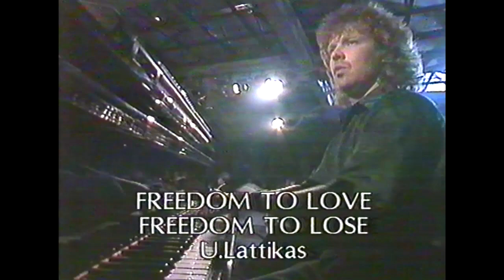Urmas Lattikas -EBU Jazz night 1992-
Timeline points:
00:00  ??? song ???
02:39  Charles river
09:10  Freedom to love, freedom to lose

Line up:
Urmas Lattikas, Piano
Toomas Rull, Drums
Ain Varts, Guitar
Raul Vaigla, Bass